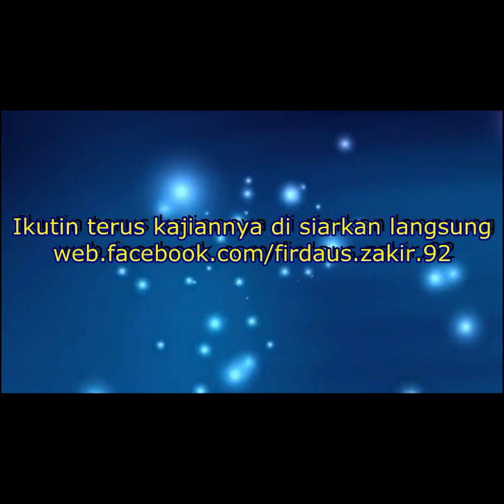bersholawat di masjid pakek toa atau menyetel kaset ayat al~qur'an pakek toa bolehkah